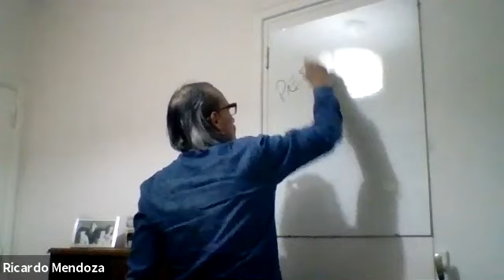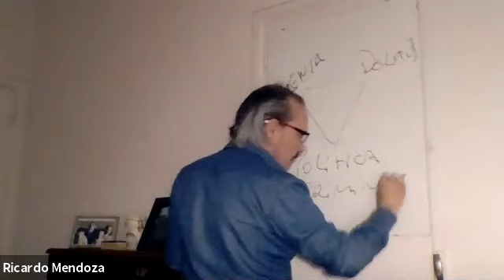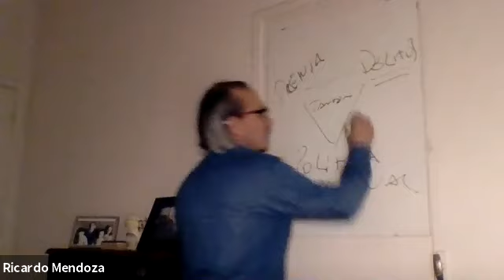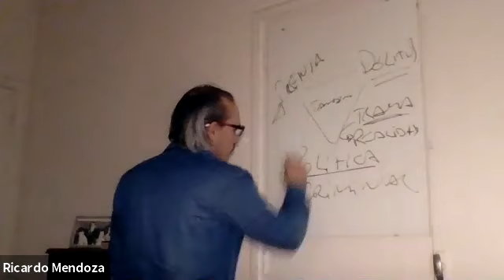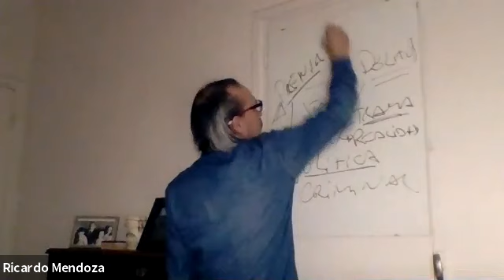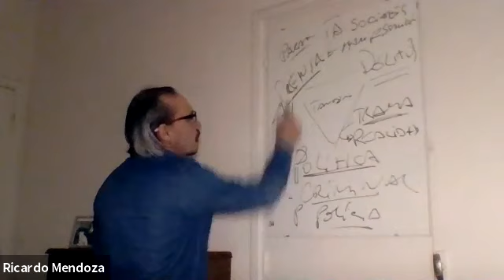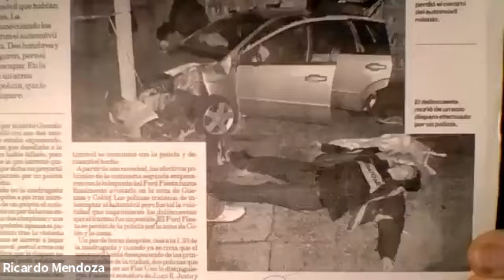Criminologia (com. 2) - Clase 1/10/21